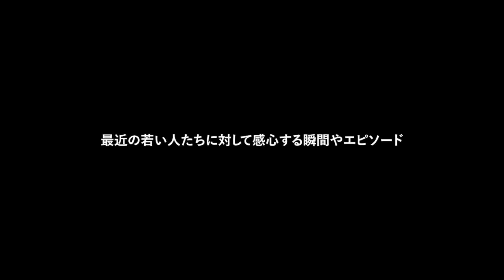【au三太郎】あの、新キャラ・あまのじゃ子として初登場！ 新CM「新人さんのあまのじゃ子」編＆インタビュー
auの人気CM「三太郎」シリーズの新作「新人さんのあまのじゃ子」編が2月24日、公開された。「スマホスタート応援割 /au スマホ応援割（U22）」の新CMで、竜宮城を訪れた桃太郎（松田翔太さん）と浦島太郎（桐谷健太さん）が乙姫（菜々緒さん）から新人さんのあまのじゃ子を紹介されるストーリー。あのさんが竜宮城の新人・あまのじゃくすぎるあまのじゃ子として新登場する。

　併せてメーキングと4人のインタビュー動画も公開。